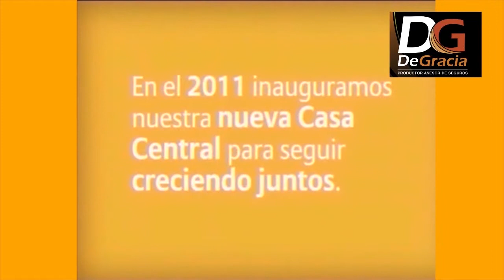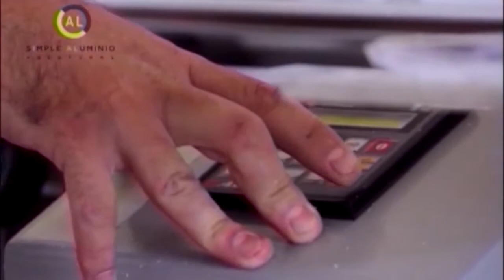ESPECIALES FESTIVAL DE JINETEADA EN PREDIO EL CENCERRO LARROQUE ENTRE RIOS DOMINGO 6 DE AGOSTO 2017